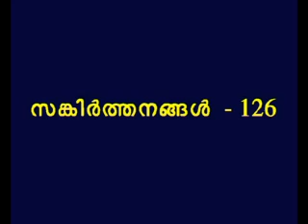Psalms 126 Malayalam Picture Bible